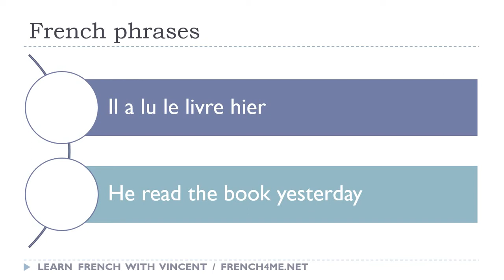Say it in French I He read the book yesterday avi